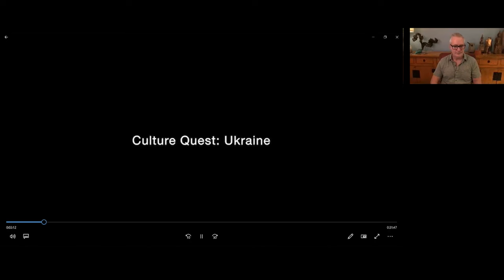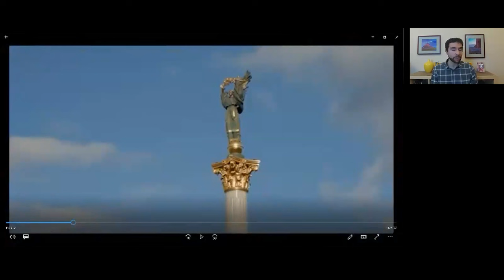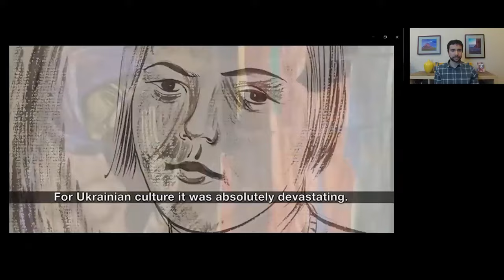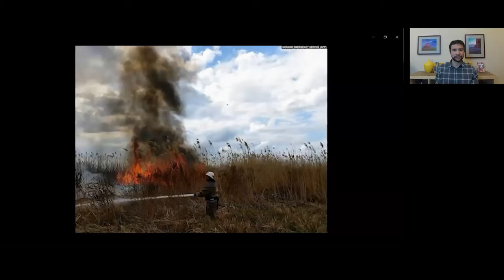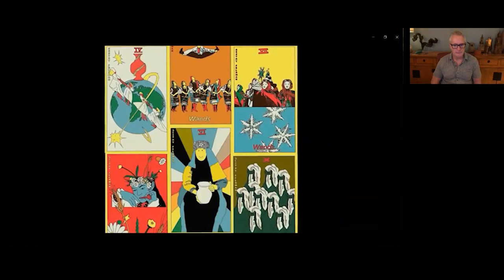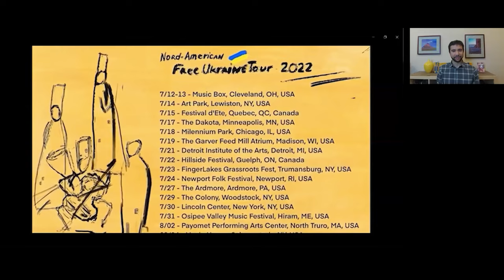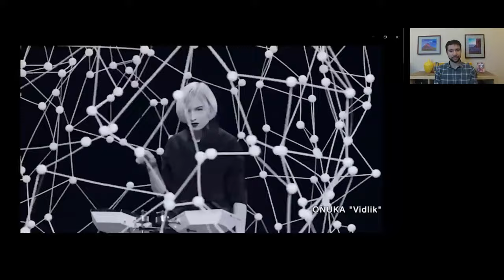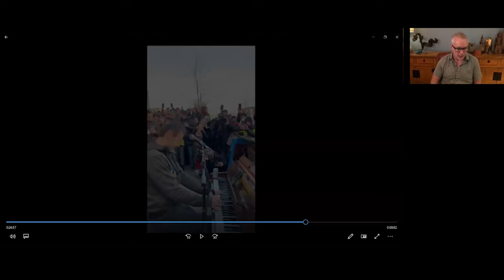The Cultural Front: Art and Culture in Wartime Ukraine with Ian Grant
Enjoy our live Monday Night Travel party with this video recorded on December 4, 2023.

In the midst of war, Ukrainian culture is stronger than ever. Together with Emmy-award winning PBS director Ian Grant, we travel on an overnight train from Poland and explore how Ukraine is responding to war with an artistic revival. Artisans, artists, and keepers of culture in the capital Kyiv and the besieged city of Chernihiv exemplify Ukraine's cultural resistance. Join us to wander through beautiful street art, listen to Ukrainian music, learn more about the importance of Ukraine's national rail system, and witness the restoration of historic wooden houses in the country's north. To see the full-length Culture Quest: Ukraine program, go here:

While Rick Steves’ Europe has not vetted charities that support Ukraine, Ian recommends the following organizations: